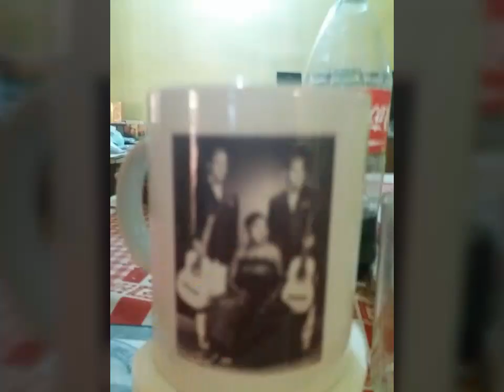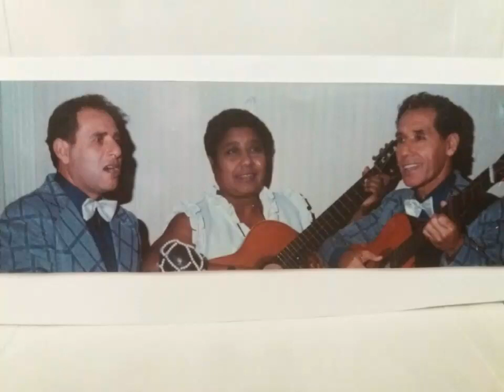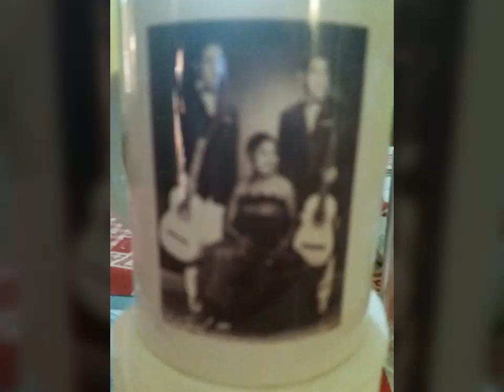La gran verdulería - Checho González y Rubí Jáuregui